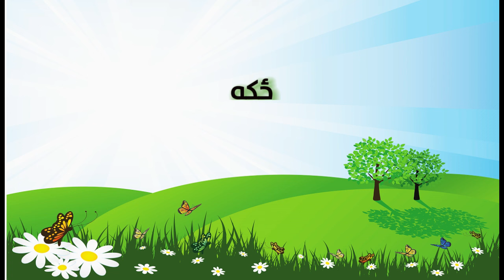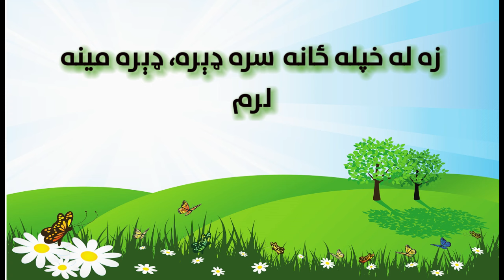Pashto Affirmations | By Ahmad Shah Pasoon - ذهني تاکید او اظهار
هره هغه خبره چي  موږ خپل ځان ته په تکرار ډول ووایو، موږ هغه ډول کیږو، ځکه هغه خبره  چي موږ یې ځان بیا بیا تکراروو، زموږ لاشعور یې قبلوي او بیا د هغه مطابق چاري تر سره کوي.
دغه خبري چي موږ یې خپل ځان ته کوو دې ته په انګلیسي کي affirmations  وايي، چي مانا یې اظهار، تصدیق او تاکید دی. او دا د ځان او فکر د بدلولو لپاره تر ټولو قوی وسیله ده. د ذهن د کابو کولو لپاره تر افرمیشنز قوي وسیله بله نسته.
ځکه کله چي موږ ځان ته خبري کوو، د ځانه سره ژمنه کوو، په دې وخت کي موږ هیڅ ډول بهانه نسو جوړولای، هیڅ درواغ نسو ویلاو، ځکه موږ ته خپل ځان ډیر ښه را معلوم دی.
ځان سره خبري کولو پرمهال موږ یوازي رښتیا وایو، او رښتیا خبري زموږ د دماغ لا شعوري برخه قبلوي او بیا د هغه پر اساس کار کوي.
کومي خبري چي زه یې اوس کوم، که تاسو یې تر راتلونکو ۲۱ ورځو پوري مسلسل خپل ځان ته هره ورځ تکرار کړئ او یا یې په ږغ کي واورئ، نو ستاسو په ذهن کي به حتماً مثبت بدلون را منځته سي.
مثلا تاسو به تر پخوا ډیر خوښ و اوسئ، خپل شخصیت کي به غوره بدلون احساس کړئ، منفي افکار به را کم سي، لنډه دا چي په ژوند کي به مو سکون را منځته سي.
تاسو چي دا ویدډیو ګوری د هغې ورځي نېټه یاداښت کړی او بیا له هغې ورځي څخه نیولې د ۲۱مي ورځي نېټه هم درسره ولیکئ: وروسته خپل ځان ارزیابي کړئ، و ګوری چي په دې ۲۱ ورځو کي تاسو ذهن او افکارو کي کوم ډول بدلون را منځته سوی دی.
تاسو زما سره یو ځای دغه خبري (اپرمیشنز) تکرار کړی، که یې صرف واوری هم کفایت کوي، خو خامخا یې باید تصور کړئ.
مثلاً که زه وایم چي زه نن ډیر خوشحاله یم، نو تاسو باید خوشحالي په ذهن کي تصور او احساس یې کړئ. کله چي موږ په تکرار ډول وایو چي زه خوشحاله یم، هو زه خوشحاله یم، نو زموږ لاشعور دا خبره قبلوي چي هو ته خوشحاله یې. بیا چي هره ورځ موږ دا خبره تکراروو، زموږ لاشعور ورسره تازه کیږي او ریپروګرام کیږي.

🔊 Artist: Scott Buckley / musicbyscottb / scottbuckley / musicbyscottbuckley / musoscientific / musicbyscottbuckley